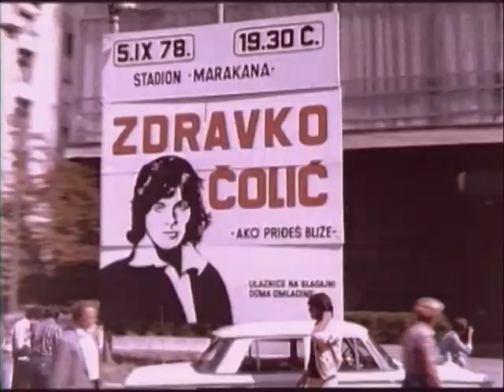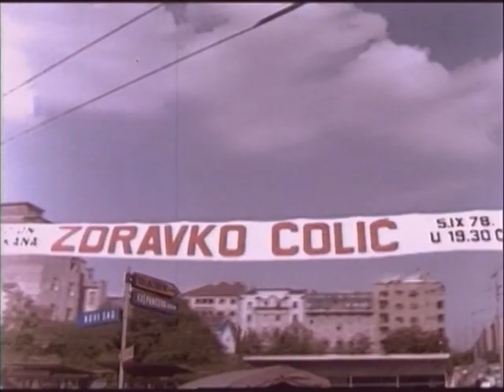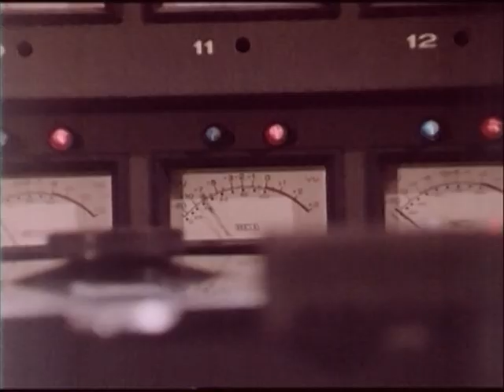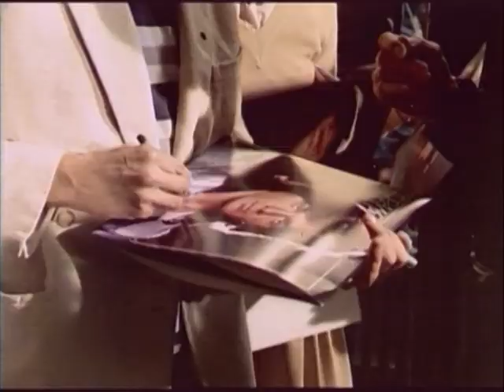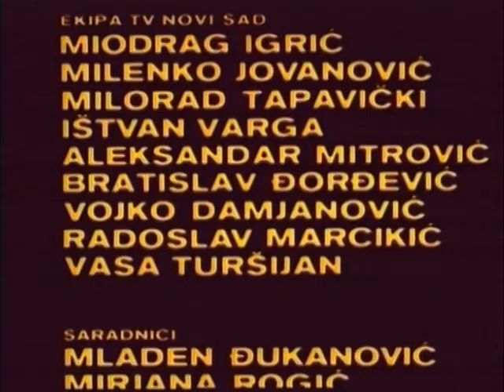Zdravko Colic - Pjevam danju, pjevam nocu - Dokumentarni Film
Follow Zdravko Čolić
► Digital Services